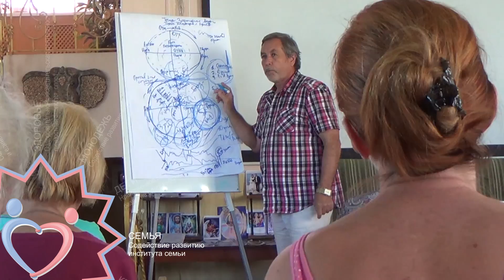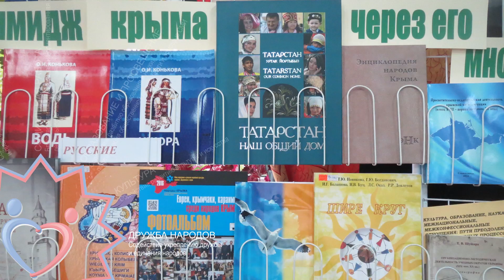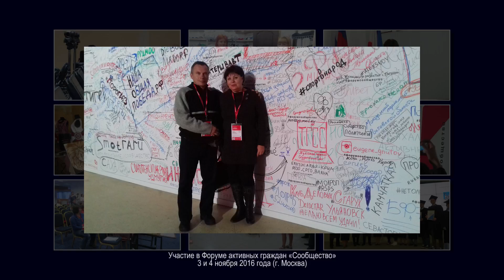Презентационный фильм МОО "СРГО"Влана".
авторы: Белокомнатные Александр и Татьяна
Крым 2017